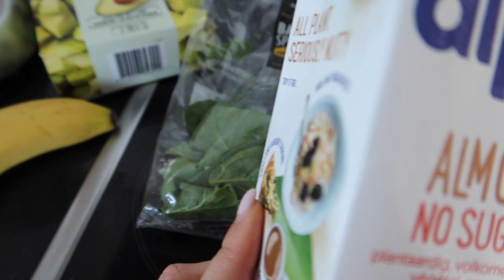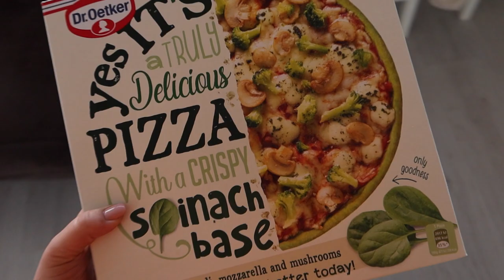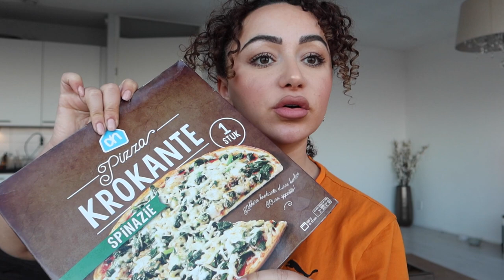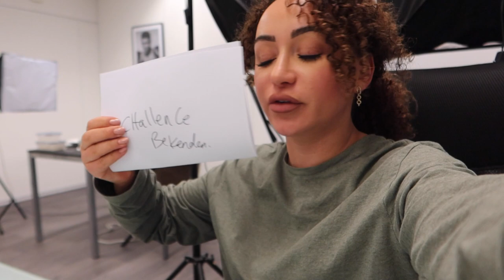FAVO SMOOTHIE RECEPT & LEUK PAKKETJE - Myriam Ahmadi vlog